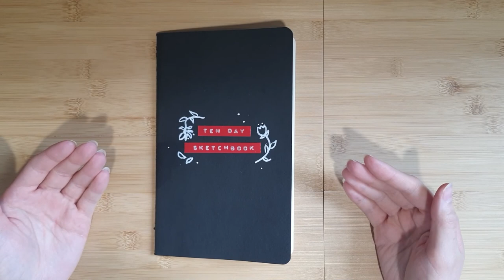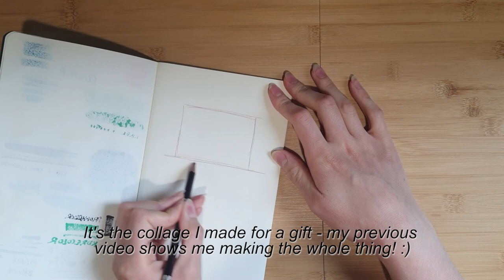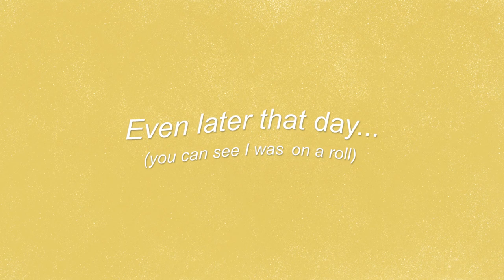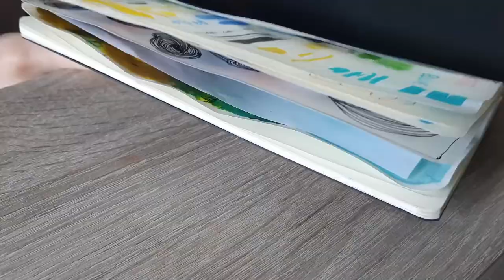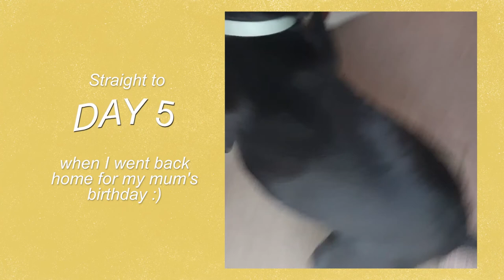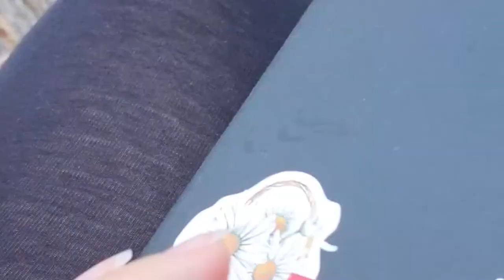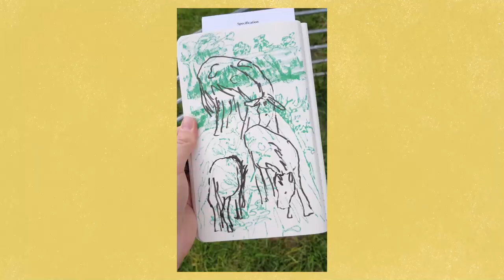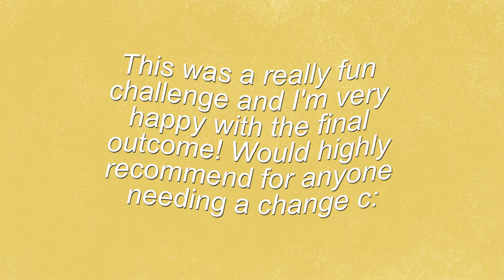Art Vlog 05 | ten-day sketchbook challenge!! | sketchbook tour 01 | ft. Tilly the doggo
**Timestamps are below if you want to go straight to the tour or any other part of the video!**

In this video I managed to fill up a sketchbook in ten days! Hope you enjoy watching 30 minutes of literally just drawing hehe. I made sure to change it up every day as well as document when I visited different places too!

|| TIMESTAMPS ||

DAY 1: 3:37
DAY 3: 9:15
DAY 5: 13:10
DAY 6: 13:37
DAY 8: 14:47
Important Doggo Content: 20:09
DAY 9: 22:00
FINAL TOUR: 24:08

|| MUSIC ||

"Alone Together" by Mona Wonderlick